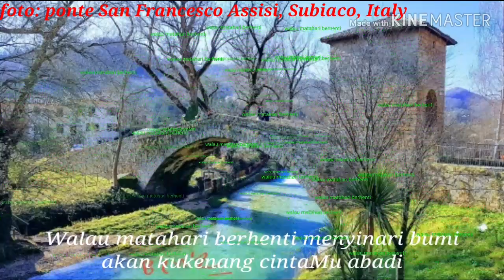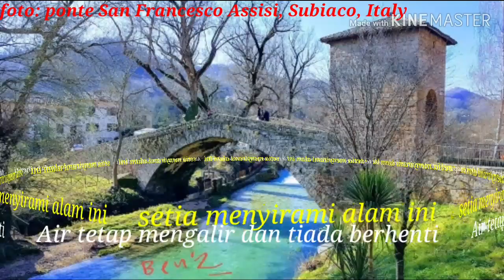AIR MENGALIR - lagu rohani cipt P.Julius Lingga,OFMCap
Dari sebuah perkampungan kecil di kaki gunung pertapaan Santo Benediktus dari Nursia.

AIR MENGALIR
C          Dm                         F                                 G
Di sini aku termenung, memandang pesona ciptaan-Mu.
C                           Em                                       Dm      D           G
Di tepi aliran air sungai yang bening aku duduk, duduk membisu.

Kudengar kicauan burung bermain di dalam hadiratMu
F                         C                     E                        Am        Dm     G    C    E
Begitulah cintaMu Tuhan bermain dan mengalir di dalam jiwaku

Reff.:
Am                                                      G         F                 G            C     E
Air tetap mengalir dan tiada berhenti setia menyirami alam ini.
CintaMu pun ya Tuhan tidak kan berhenti menyegarkan hidup ini.

CintaMu Tuhan mengalir bagai air jernih mengalirkan rahmat tiada henti.
Walau matahari berhenti menyinari bumi akan kukenang cintaMu abadi – reff.